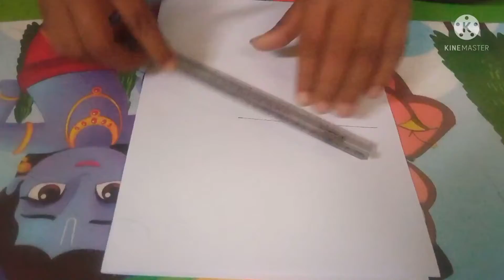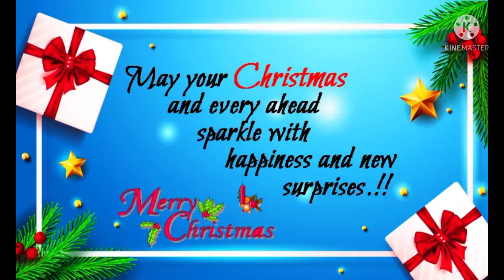COLOURFUL KITE DRAWING#saswatartcreation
Hello friends, I am Saswat Gardia. This is colourful kite. draw by me. Thank you friends.